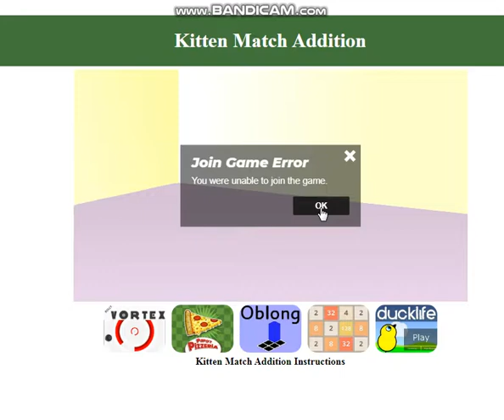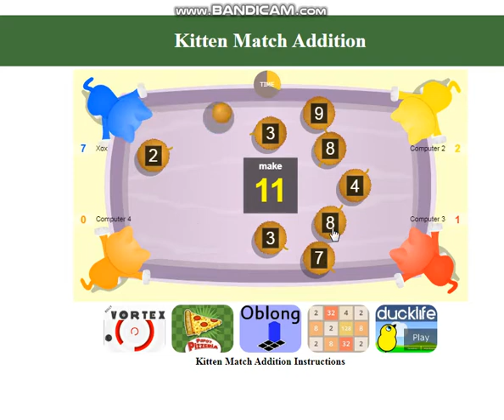Math Games Learn Addition with Kitten Match